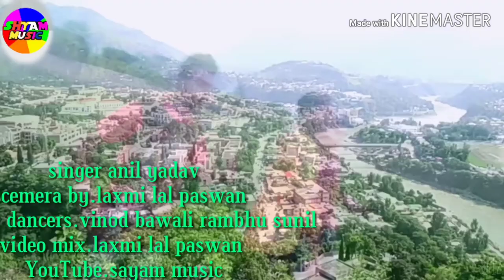New maithili video 2019 des bhagti anil yadav ka pahali video uploding video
Shyam music